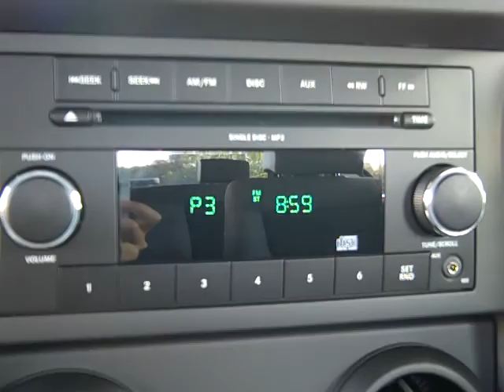Summer Fun!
Hi, Dave!

Your friends at Dodge Chrysler jeep of Winter Haven are excited to introduce this brand new 2010 Jeep Wrangler Sport! This incredible vehicles boeasts a 3.8L V6 engine and is paired with an automatic transmission. Off road or on we know you'll love every moment you spend behind the wheel of this exciting 4X4! Feel free to check us out on the web